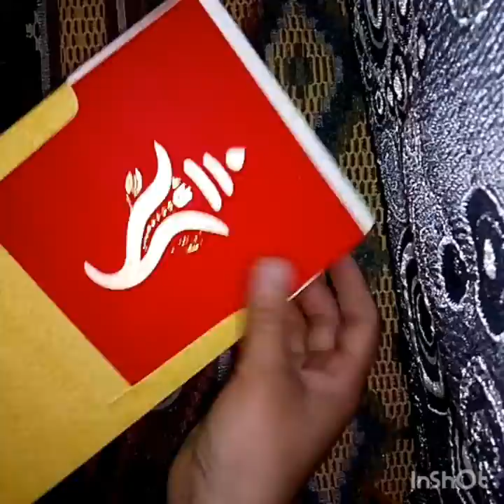Room decor idea best d i y